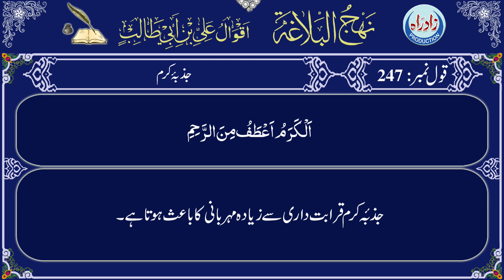Nahjul Balagha | Qaul 247 with Urdu translation by Allama Zeeshan Haider Jawadi